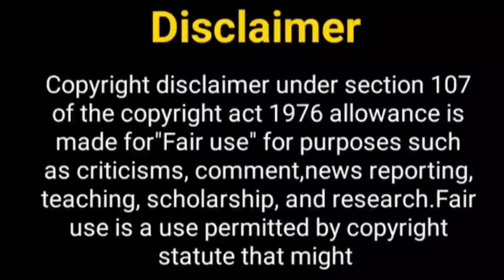मधुबाला सीजन 2 जल्द ही....? Madhubala Season 2 | Drashti Dhami | Vivian Dsena | RK Madhubala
Hello Everyone

Thos Khabar
madhubala
madhubala season 2
madhubala 2
rk Madhubala
madhubala show cast
drashti dhami new show
viven dsena
drashti dhami
geet season 2
geet hui sabase parai
drashti dhami  show